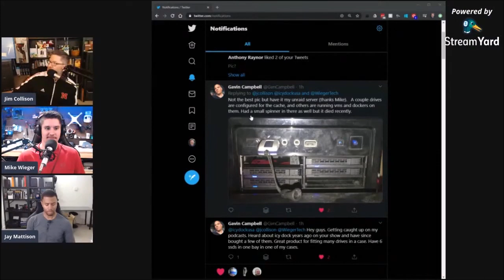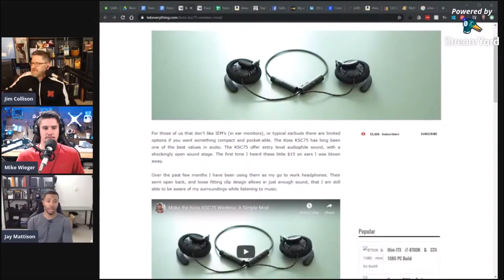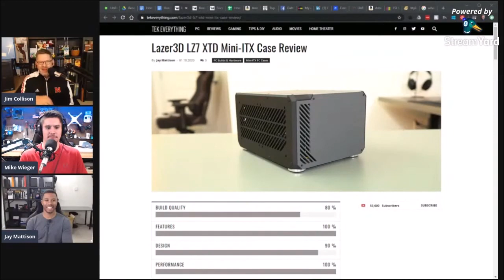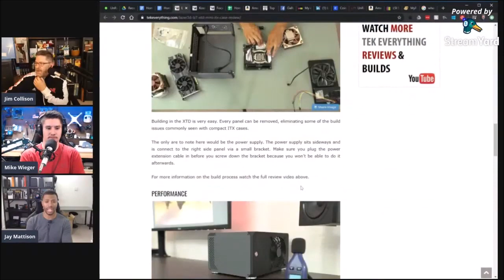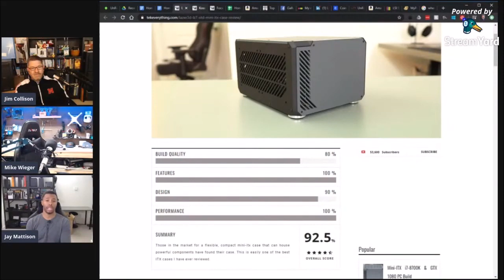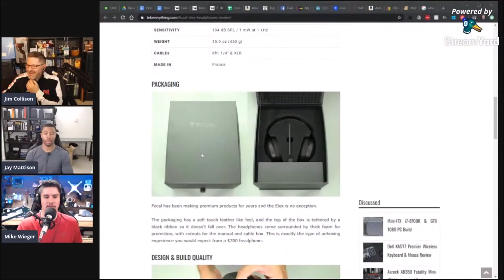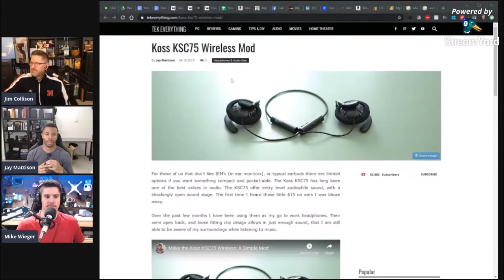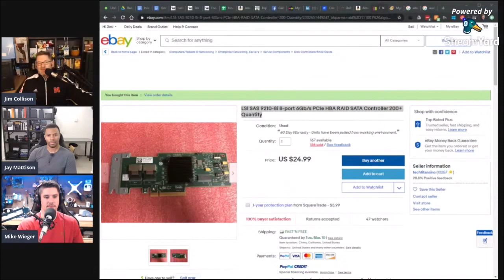Jay Mattison from TekEverything with Mini-ITX Cases, PC Gaming Builds and Audio Gear - HGG435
Jay Mattison is back with us as we look at Mini-ITX builds with a lot of attention being given to the Lazer3D LZ7 XTD Mini-ITX which Jay reviewed in January 2020. We then spent some time discussing what it takes to build your own gaming rig these days and finished up the discussion with a look at the Focal Elex Headphones and compared them to the industry standard Bose Quiet Comfort 35s.  Jim spends some time with some quick updates on new hardware and his Unraid build. I think you will enjoy the show.